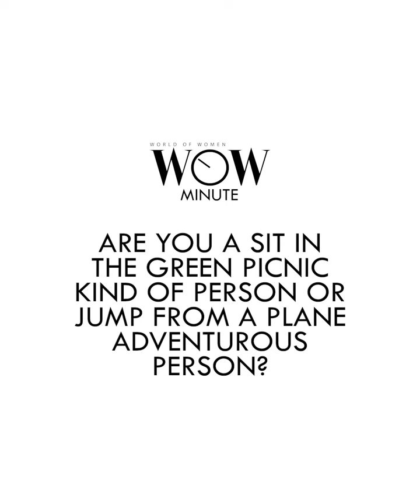Anna Dhakal on WOW Minute